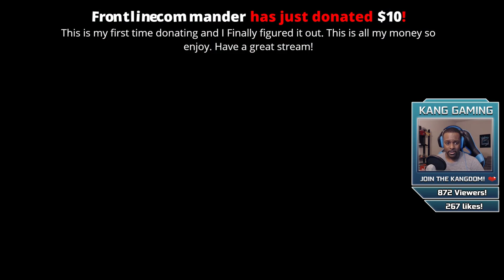The Legend of Zelda: Breath of the Wild LIVE! Part 5! | GANON TIME! | 1080p!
➜ We have the Master Sword! Working on new gear!1

➜ Welcome to The Kangdom!

It will show on screen!
➜ NEW: $5 or more for a JUMPSCARE!
➜ NEW: $50 or more special a special tune!
You do NOT have to have a Twitch account or a PayPal account.

If you would like to show your support for The Kangdom, consider becoming a sponsor! There are perks and you get cookies!

KG icon by name
Priority in Multiplayer Games
Immune to slow mode
Added to Steam Friends List

➜ Patrons
SicRabbit
Eddie
Caderly
Adele-Marie
Boomer
Marcus I.
Bloody Vanessa
Christopher R.
Dominic G.
Jordan I.
Ryan R.
Jhane  S.
Victorian
Jorge R.
Korix Riylo
Thornclaw
Brayden W.
Jennifer H.

➜ NEW! Check Your Kangdom Coins!

What are Kangdom Coins?

Kangdom

T-Shirts!

➜ NNID: KangXi
➜ BattleTag: KangGaming#1991
Uplay: KangGamingYT

Buying games through this link directly supports me!

➜ Live Chat Rules:

1. No profanity please.
2. Please do not type in all caps or use excessive emojis.
3. Please try to speak English so everyone can understand and communicate.
4. Please be respectful to everyone in the chat.
5. Please do not yell at the Nightbot. Doing so will result in timeouts.
6. Please no advertising your channels.
7. Just have fun and enjoy!